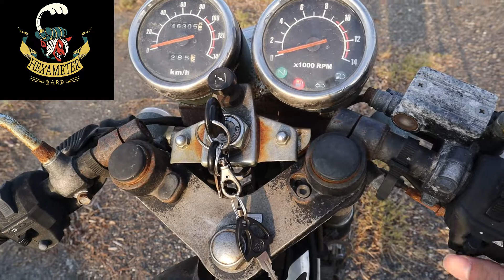六步吟遊最新力作 Hexameter Bard - Green | 德狗即興人生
00:00開場介紹
00:58我想講的話與Green 背景放送
17:35直接聽 SOLO ，多謝收看!

感謝好朋友--六步吟遊 Hexameter Bard 熱情支援高音質原聲帶!
讓我可以用屬於我的風格跟自在的方式分享他們的這首最新作品 --  Green :)
對於他們有任何好奇、建議、交流都歡迎留言
我相信大家都很樂於互動跟分享:D
祝大家一起變得越來越好

Peace

從 0分 58秒 開始的音樂作品就是這支影片的主角--Green
版權與權益全歸 六步吟遊 Hexameter Bard 擁有

原曲連結:
六步吟遊 Hexameter Bard - Green (Lyrics Video)